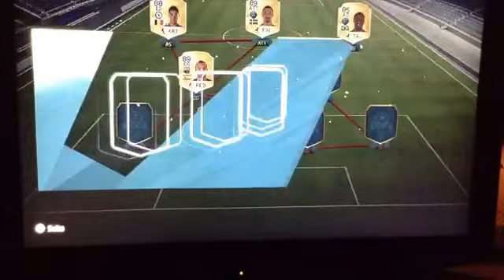Demo FIFA 16 PROVIAMO STO GIOCO!